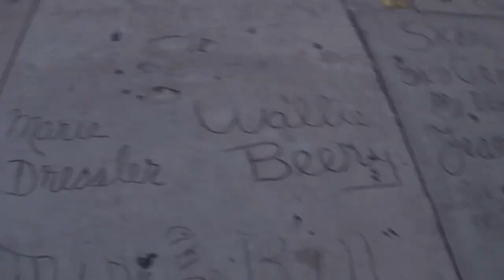Bruce Davison and Zack Norman at the Two Ways Home Film Festival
At the Dances with Films Festival I got a chance to chat with a few amazing actors, Bruce Davison and Zack Norman at the Two Ways Home premiere